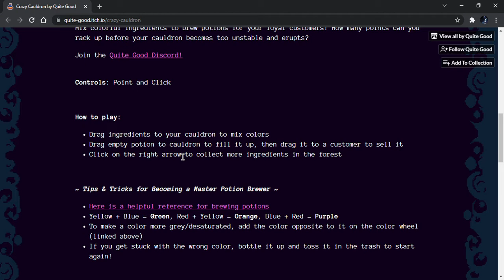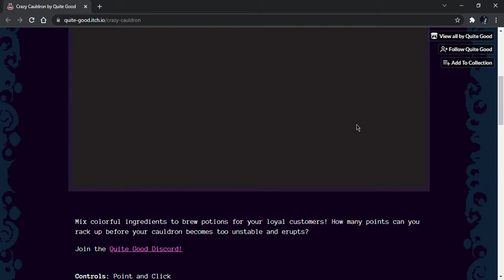Crazy Cauldron by Quite Good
Crazy Cauldron sees you taking the role of a local witch/potion brewer and must rely on your trusty cauldron to get the job done but unfortunately there's a timer that gradually increases overtime so collect the ingredients and match the customer's wanted potion color. Enjoy! :D